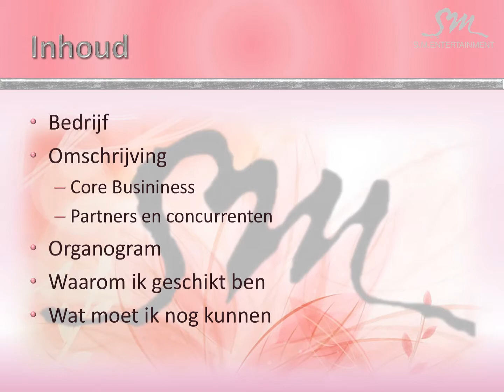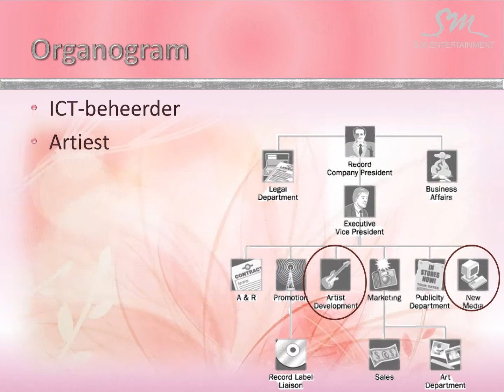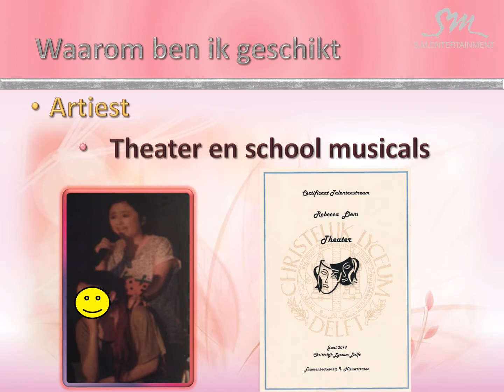S.M. Entertaiment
Bedrijf waar ik wilt gaan werken.